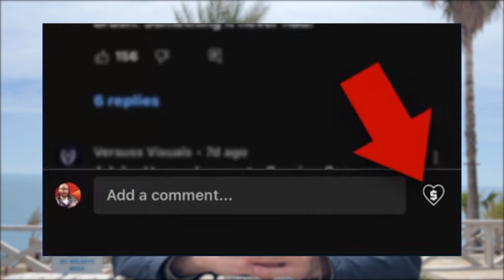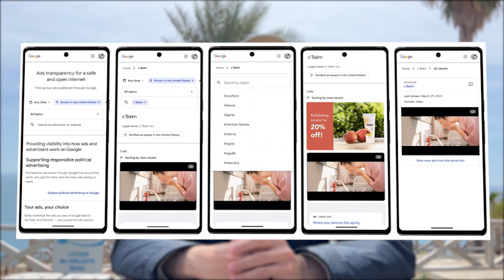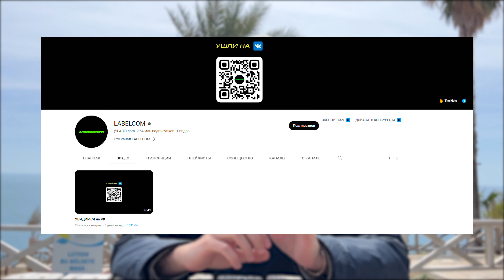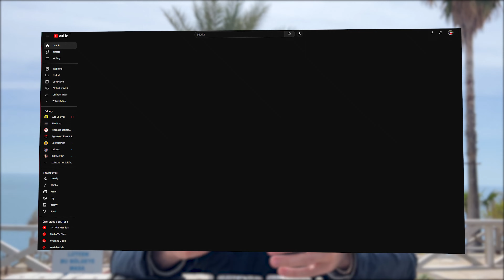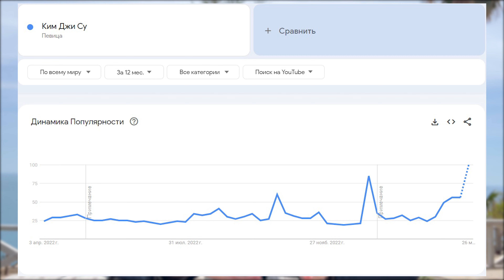Страйки за AliExpress, китайская делегация по блокировке YouTube, переманивание блогеров ВК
YouTube улучшает мобильную версию, расширяются возможности монетизации Shorts, блогеры получают предупреждения за ссылки на AliExpress, в Москву прибыла китайская делегация по киберугрозам. Сегодня я расскажу об актуальных новостях из мира YouTube, которые будут важны для любого блогера.

00:00 ► Вступление
00:09 ► Об обновлениях в мобильной версии YouTube
00:22 ► Shorts будут отображаться в результатах поиска на YouTubeTV
00:34 ► Суперспасибо можно отправить в Shorts
01:38 ► В YouTube рассказали о количестве просмотров видео и аудио версий подкастов
02:05 ► В Москву прибыли китайские специалисты по киберугрозам
02:46 ► VK улучшает инфраструктуру на случай увеличения трафика
03:40 ► YouTube направляет уведомления авторам о спаме
04:08 ► YouTube расширяет аналитику для исполнителей песен
04:40 ► Google запустил Центр управления рекламой
04:57 ► Google удалил 5,2 миллиарда нарушающих правила рекламных объявлений
05:49 ► OBS позволит транслировать видео в форматах AV1 и HEVC на YouTube
06:08 ► В Бахрейне арестовали 3 человек за обсуждение ислама на YouTube
07:13 ► На YouTube-канале LABELCOM были скрыты все видео
08:00 ► Подписчики YouTubePremium получат бонусы Xbox PC Game Pass и Walmart+
08:12 ► Пользователи сообщили о багах на YouTube
09:00 ► Топ ниши на YouTube
Важные новости, касающиеся YouTube, затронут обновления youtube на телефоне, расширение возможностей монетизации Shorts, новые уведомления, которые приходят авторам, улучшение работы подкастов и многое другое. Konoden расскажет, какие новые обновления youtube помогут улучшить заработок на ютубе, на что стоит обратить внимание авторам, что снимать на ютуб в 2023 году, чтобы улучшить продвижение канала на ютуб. Из видео вы узнаете о приезде китайской делегации, о том, возможна ли блокировка ютуба в России в связи с данным событием. Коноден в ролике также расскажет, какие идеи для видео сейчас могут быть полезны авторам для повышения трафика, обозначит тренды 2023 на youtube, которые пользуются сейчас большой популярность. Из видео вы узнаете, каким образом новая школа youtube Дениса Коновалова может вам помочь улучшить работу над каналом, дать советы начинающим ютуберам и опытным блогерам по увеличению трафика и качества контента. Школа konoden поможет вам понять, как раскрутить канал на youtube с нуля и набрать больший трафик уже функционирующему каналу. Блогерам сейчас особенно важно понимать, как раскрывать в рамках темы канала популярные ниши на youtube, поэтому школа Дениса Коновалова может стать серьёзным подспорьем в работе на платформе. Бесплатная школа Дениса Коновалова также продолжает работь, но актуальную информацию вы сможете получить в новом варианте школы.